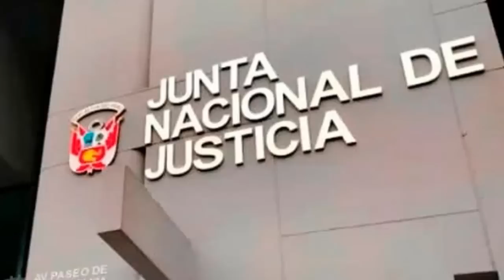ROSA MARIA DESMANTELÓ A LAS PINKIS BENAVIDES Y CHIRINOS:"QUIEREN TOMAR ONPE Y EVITAR INVESTIGACIÓN"